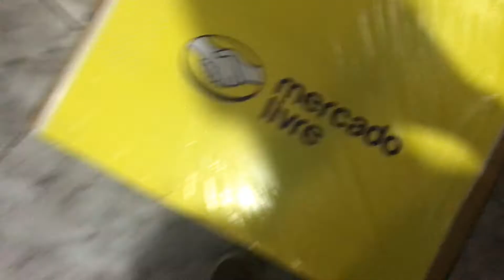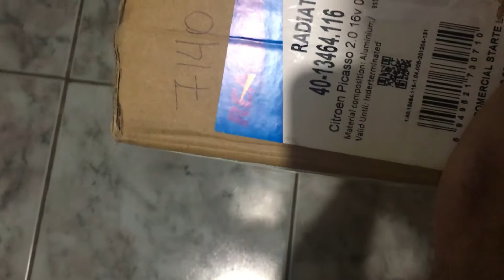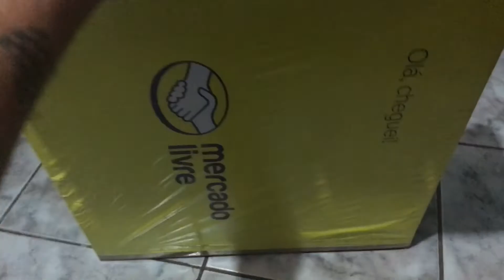🤦‍♂️COMPREI PELO MERCADO LIVRE E DEU RUIM🤦‍♂️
FALA GALERINHA DO CANAL, MAIS UM VIDEO DO CANAL ENTÃO SE INSCREVAM SE QUE TODA SEMANA TERA NOVIDADES